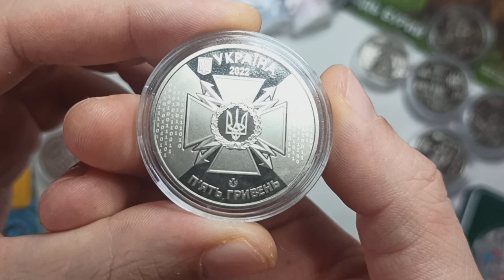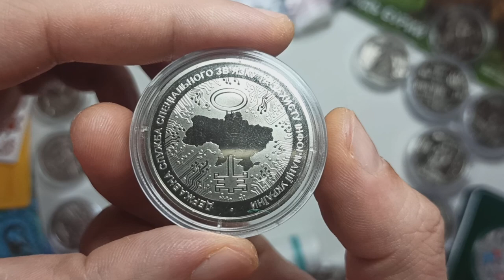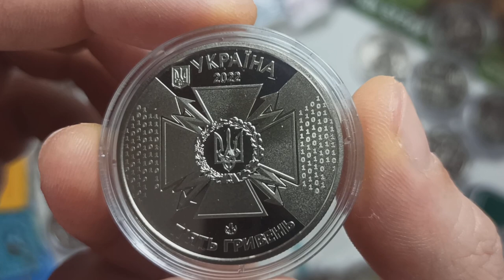Огляд. Пам’ятна монета "Державна служба спеціального зв’язку та захисту інформації України"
символи ліворуч від емблеми ДержСпецЗв'язку
1111101
11010101
символи праворуч від емблеми
11010101
1111101